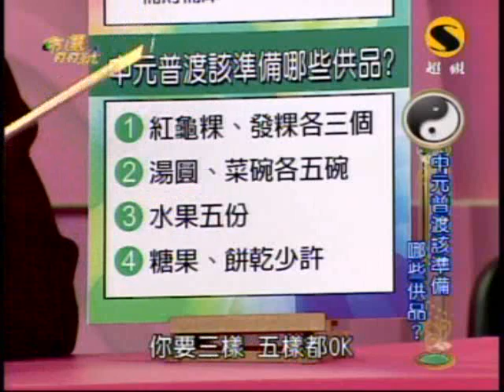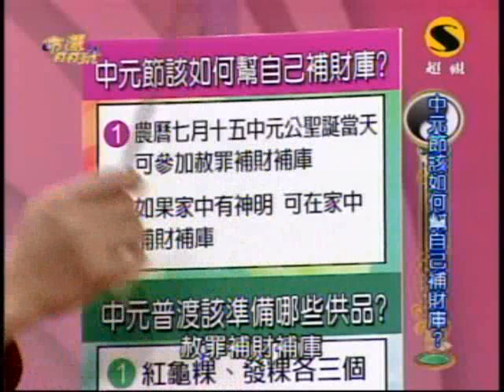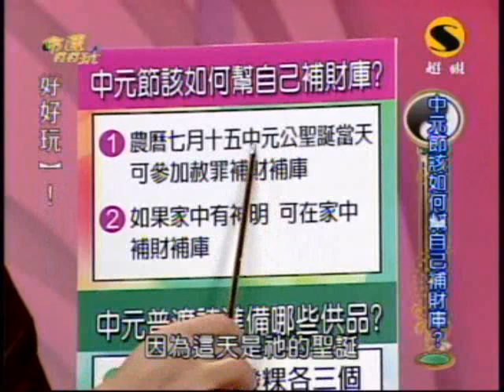命運好好玩：中元普渡大哉問(8/8) 20090827